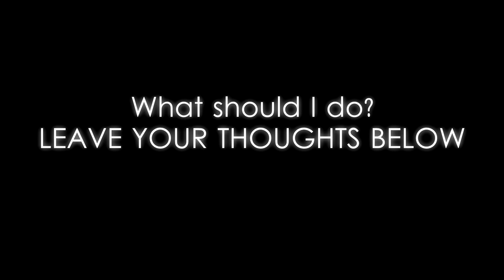ABANDON SHIP? - Clock Tower Island Update #2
In this video, I ask YOU what to do about the situation over at Clock Tower Island. I've tried many different ways of opening the book found yesterday, but to no success. At a loose end, I wonder whether it's time to abandon the island for good.

Vision Park is one of the most unique theme park / hangout places on Roblox. Created and owned by Quazar49, Vision Park is a retro-neon themed theme park located on the coast of Robloxia. The park glows with vintage style and over 11 original rides and attractions operate on its grounds!

With a beach, lazer battle arena, mall, restaurants, rides to be thrilled by and more...

There's nothing on Roblox like Vision Park!